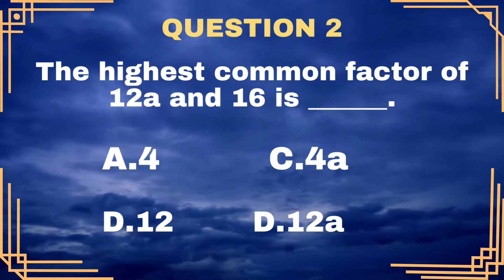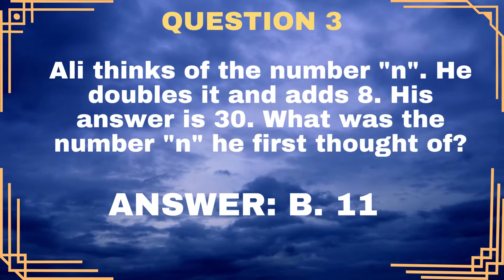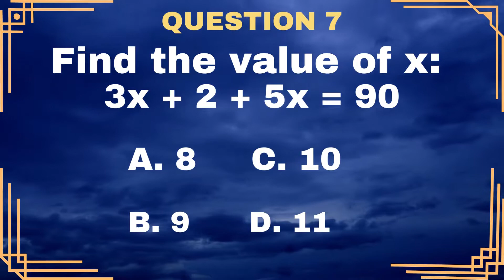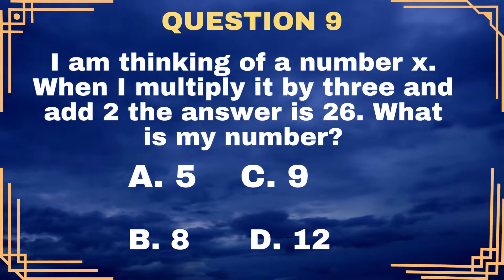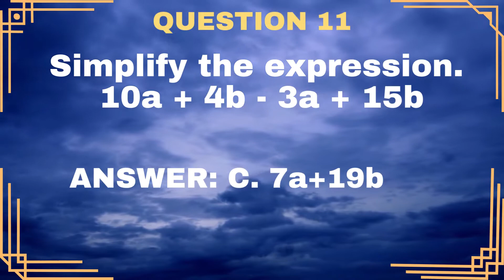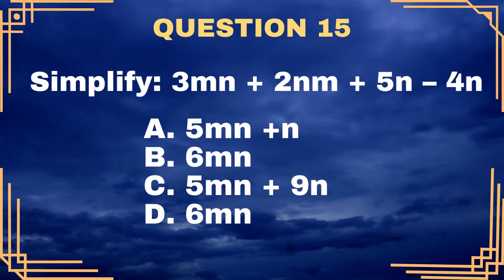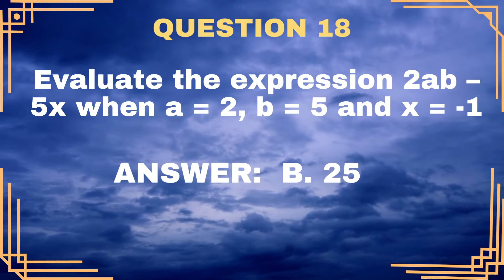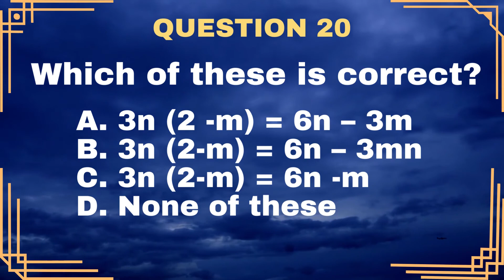ALGEBRAIC EXPRESSIONS AND EQUATIONS QUIZ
This quiz will test you on how well you understand algebraic expressions and equations.